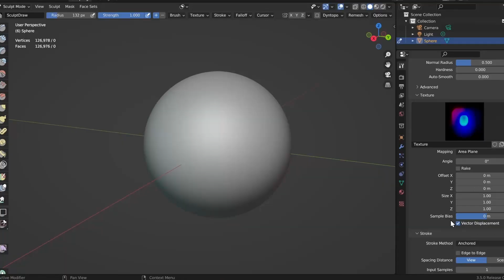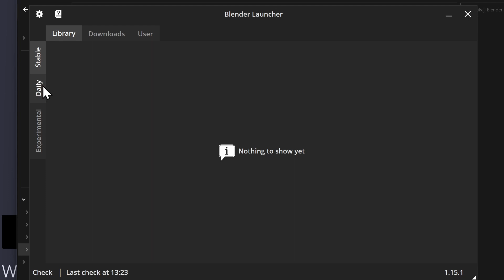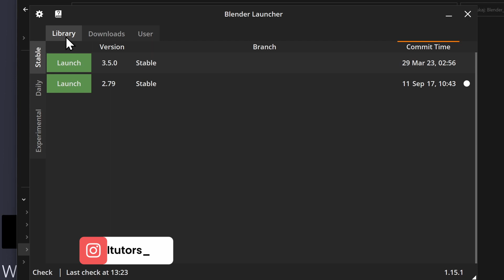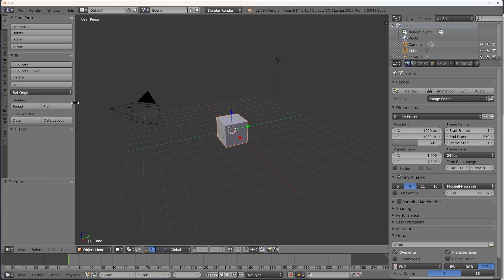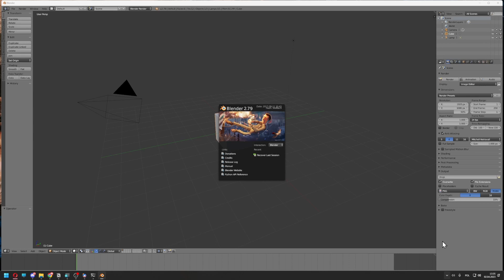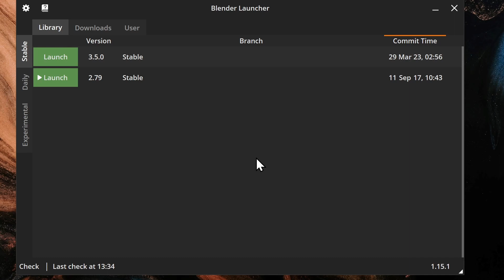Tego brakowało Blenderowi? - Blender Launcher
Nie wiem jak ty ale ja od zawsze miałem problem z zarządzaniem wersjami Blendera na moim komputerze. Na szczęście to już za mną bo pojawił się Blender Launcher, który trzyma wszystkie wersje w jednym miejscu i całkowicie rozwiązuje ten problem.